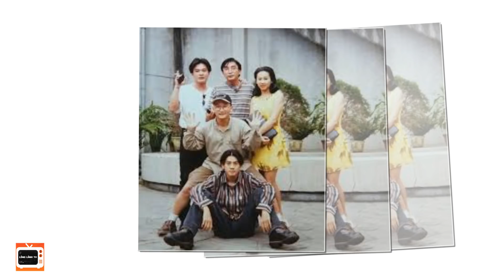Lâm Khánh Chi Bị Chồng Trẻ Cắm Sừng? Lộ Danh Tính Cô Đào Từng Yêu Say Đắm "Nam" Ca Sĩ